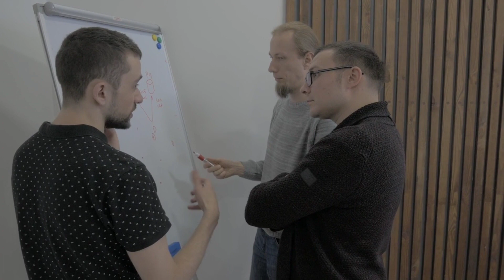आखिर शनिवार को छुट्टी क्यूं दी जाती है?😱🤯।99% लोग इस बात को नहीं जानते😱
99% people don't know about this. आखिर क्यूं शनिवार के दिन छुट्टी दी जाती हैं?? कारण जानकर रहे जायेंगे हैरान 😱
99% people don't know about this facts
only 1% people know this facts
99% log ye baat nahi jante
facts about Singapore
dark secrets of north korea
how to lose weight
kidnapping stories
American President
amazing facts about sleep
world record in sleeping
weird world record
why chewing gum is banned in Singapore
facts about traveling
facts about airplane
why night club is banned in Japan
why alcohol is free in Japan
man who quit his job for dog
facts about animals
facts about dog
facts about job
facts about business
North Korea vs south korea
facts about
African tectonic plate
facts in hindi
current facts videos
lifehacks videos
5 minutes crafts videos
facts about china
weird facts about world and universe
dark reality of business man
what is black rock company
who owned the world
ancient history facts
facts about India's independence
99% people don't know about this
only 1% people know about this facts
1% club
.5 minute crafts
bhojpuri song
bhoot
carryminati videos
crime patrol dastak
fear files
gautam gambhir vs virat kohli ipl fig...
greenworth pure aloe vera gel
how to do swimming
pata nahin kis roop mein aakar nar...
pattaya nightlife
rab di khele khele
reels short
saamp film
shorts
teja garden
telekinesis power
the knowledge
vinesh phogat news
virat and gambhir fight ipl 2023
ball
best moisturizer for oily skin
bhutiya challenge
bloody mary bloody mary wala cart...
bts v dance
comedy
craft for
dance short videos
dialogue
dushyant kukreja science student
ek baar hi kiya to pyar kya kiya son...
gta v
horror movie
how to remove wallpaper from wall
kerala story trailer
lava in real life
live movies hindi
manipur news today
mara raja ka uncha nicha mahal
minecraft
new songs telugu 2023
p.s. d. one
pratham singhal
rabbit as a pet
range rover price
short hair style girl
sorav josh vlog
tera salasar darbar mein achha lag...
तू तू